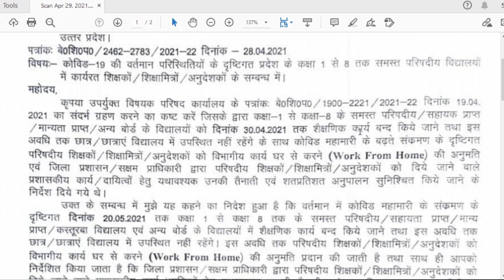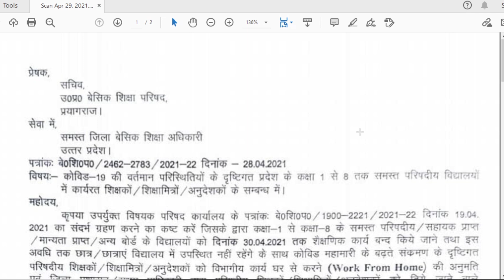20 मई तक क्या करना है आपको, क्या है वर्क फ्रॉम होम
20 मई तक क्या करना है आपको, क्या है वर्क फ्रॉम होम

मतगणना भाग-3,निम्न आधार पर मतपत्र रद्द बिल्कुल न करें

मतगणना भाग-2, कौनसे मतपत्र रद्द होंगे

मतगणना विशेष भाग-1,किसके लिए कौनसा प्रपत्र भरना है?